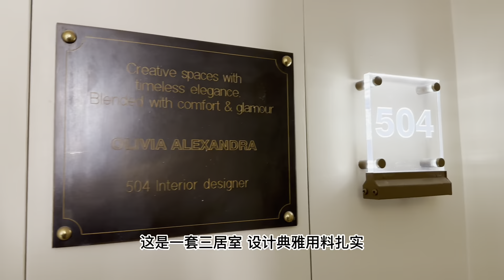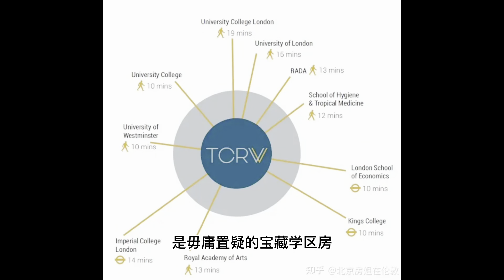住在伦敦购物胜地牛津街上，是什么体验？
TCRW SOHO是知名开发商Galliard Homes开发的高档豪华公寓楼盘
坐落于购物天堂牛津街，长1.25公里的牛津街上云集超过300家大型商场
项目地处伊丽莎白线、北线Northern Line和中央线Central Line三线交汇处，交通便利程度不言而喻。